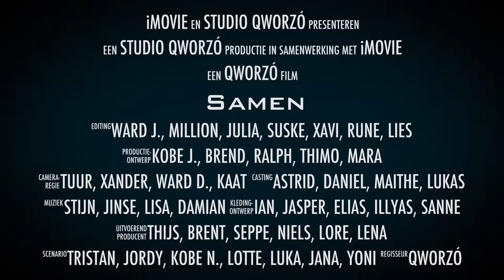Schoolovision Belgium 2016